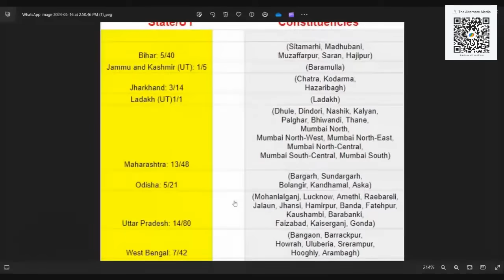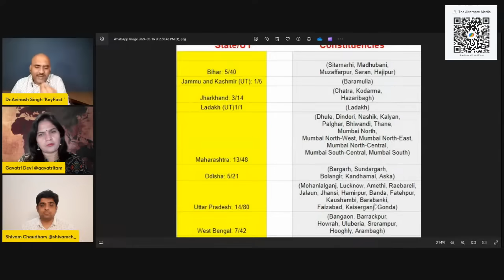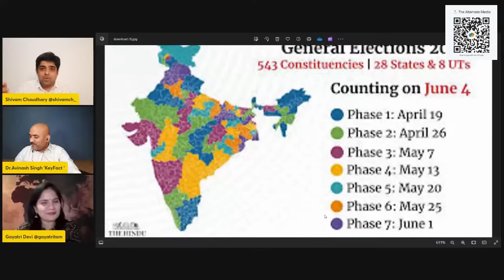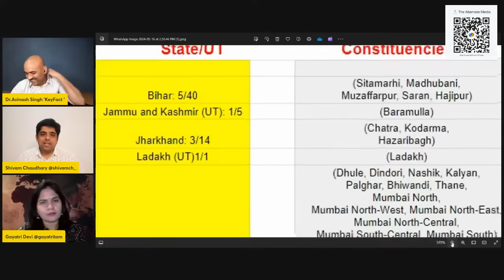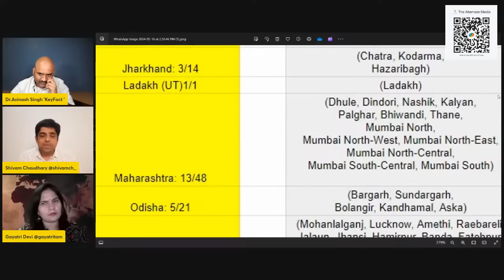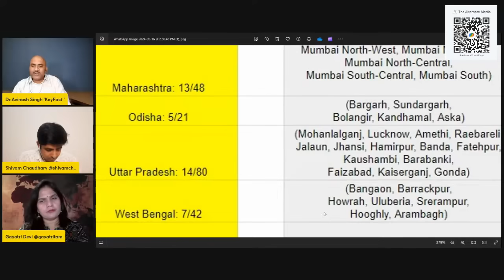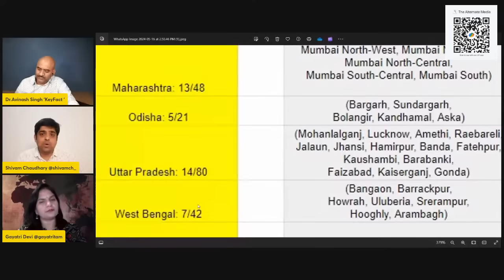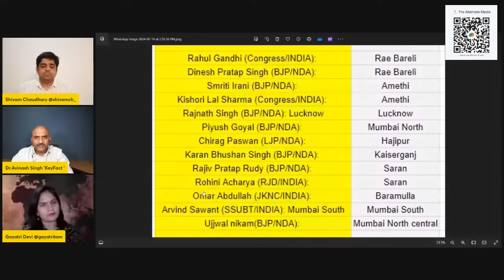भाजपा की आंधी चल रही है | Pre Poll Analysis Phase 5| INDIA Vs NDA| lok sabha elections 2024| PM Modi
Plz support us through !!
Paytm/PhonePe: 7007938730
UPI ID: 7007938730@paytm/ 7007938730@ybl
Bank Details:
A/H: Avinash Singh,
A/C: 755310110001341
IFSC code: BKID0007553,
Swift Code: BKIDINBBLCK
B/N: Bank of India